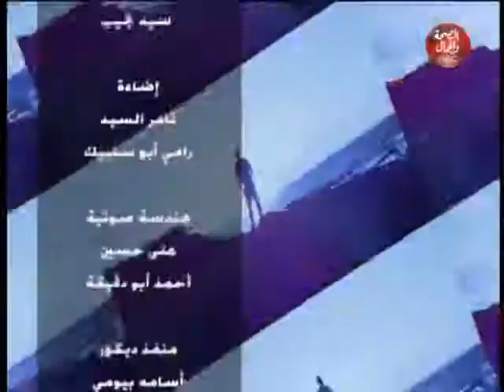نص الدنيا | المنظومة التعليمية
قناة_الصحة_والجمال# برامجنا